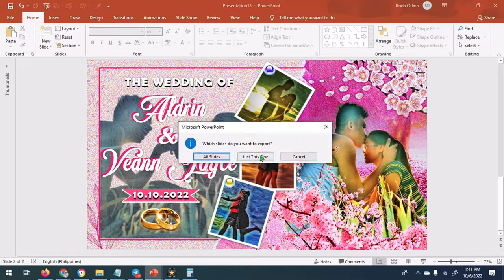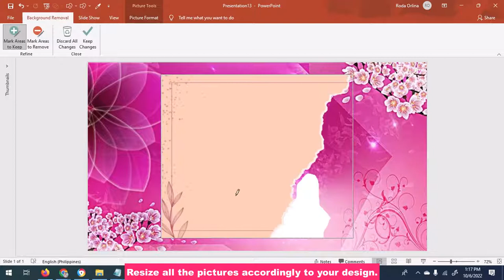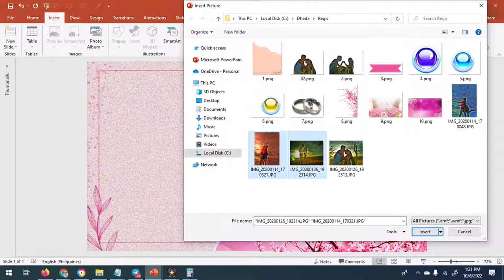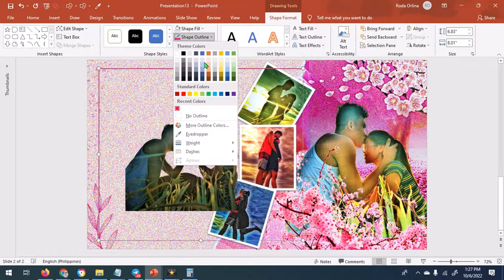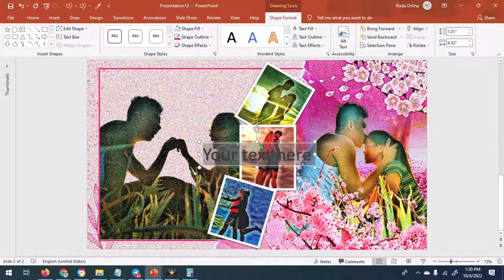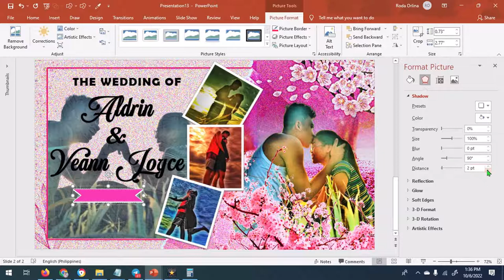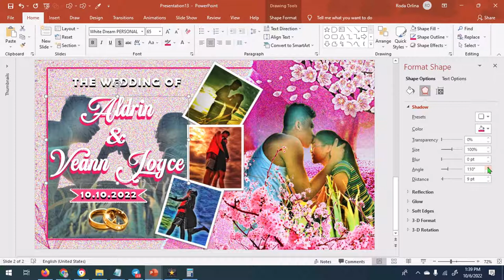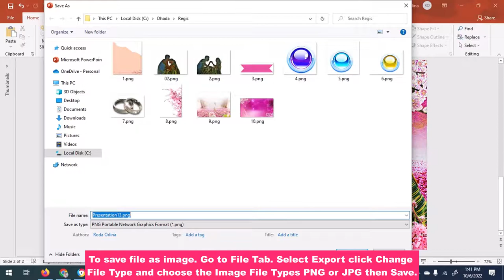HOW TO MAKE WEDDING TARPAULIN LAYOUT AND DESIGN IN MS POWERPOINT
Today I'll be showing you guys how to create a Wedding tarpaulin layout design using Microsoft Office PowerPoint 2019.